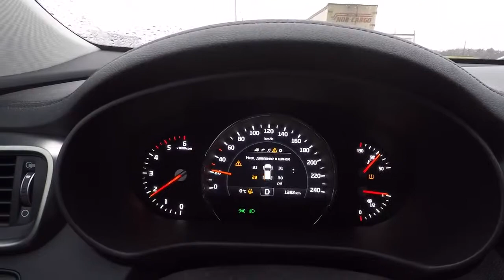КИА СОРЕНТО ПРАЙМ СТОИТ ЛИ ОН СВОИХ ДЕНЕГ ЧЕСТНЫЙ ОБЗОР KIA SORENTO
Android 7.1 Quad Core Для KIA Sorento 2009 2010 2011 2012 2 din gps nagavition
12 2 DIN Магнитола для Kia Sportage 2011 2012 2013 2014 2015 Штатная GPS Asottu CZP9060 Octa 8 ядер DVD
13 Новинка! 8 "2din android 7,1 автомобильный DVD для KIA sportage 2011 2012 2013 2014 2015
14 Запчасти для KIA SORENTO

Всем привет! Сегодня нам удалось снять Киа соренто прайм с дизельным двигателем. Вроде и цена ниже, чем у большинства конкурентов, но и ВАУ эффекта от авто нет, возможно я слишком молод для него! Что думаете вы, пишите в комментарии.

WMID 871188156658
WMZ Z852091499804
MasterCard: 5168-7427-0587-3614